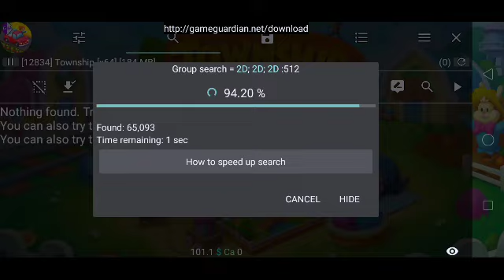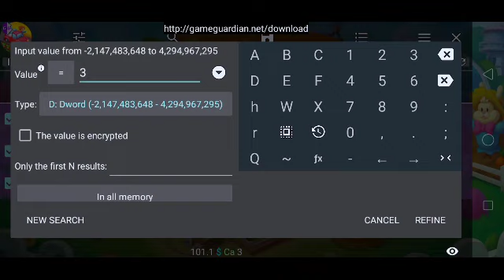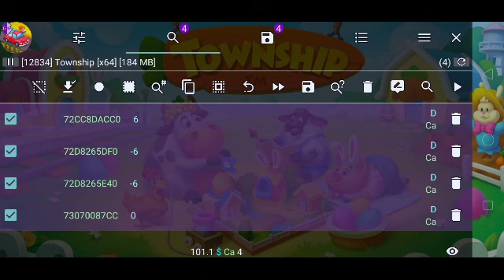Township All Explan 💯% Unlock with GG || how to township all Explan Unlock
Township All Explan 💯% Unlock with GG || how to get township all Explan Unlock

Township all Explan 💯% unlock with gg
How to  township Township all Explan Unlock
Township explaned unlocking
Township  with Gameguardian
Township t Cash
Unlimited t Cash
Explan Unlock Unlimited